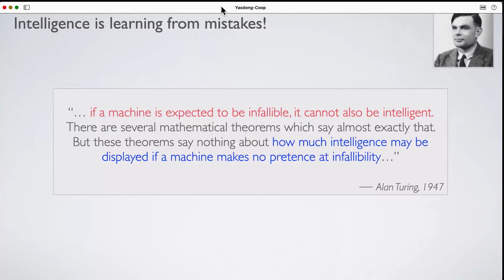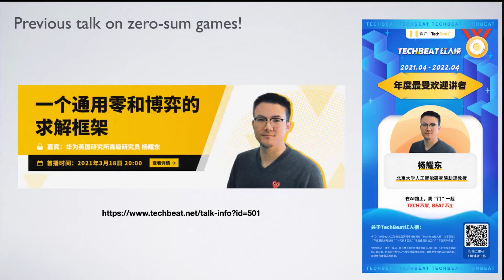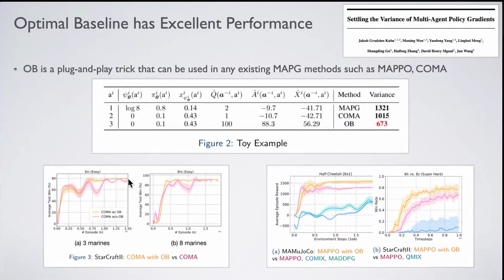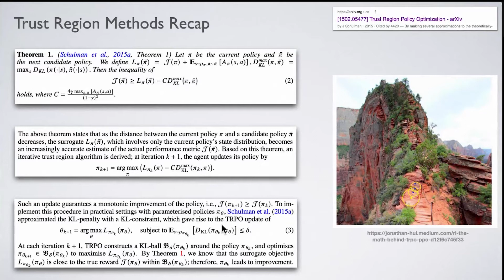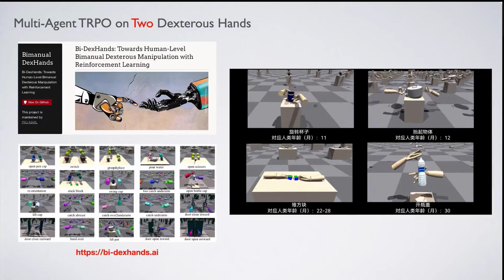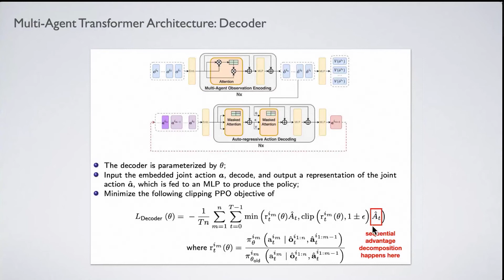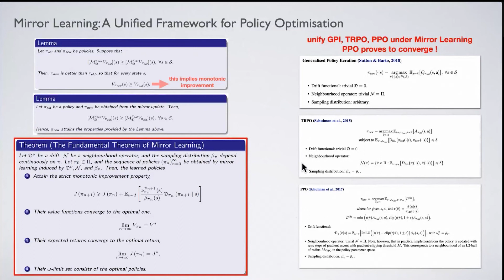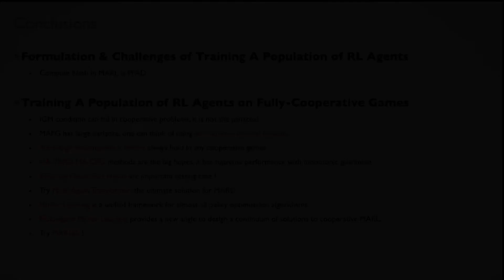Talk | 北京大学人工智能研究院杨耀东：一个合作博弈的通用求解框架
Speaker: 北京大学人工智能研究院研究员——杨耀东
Topic: 一个合作博弈的通用求解框架